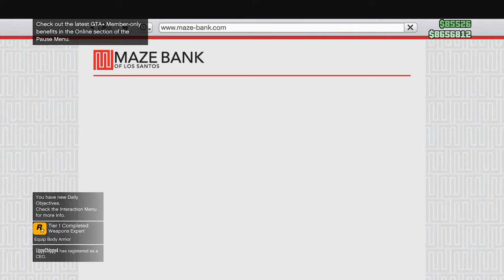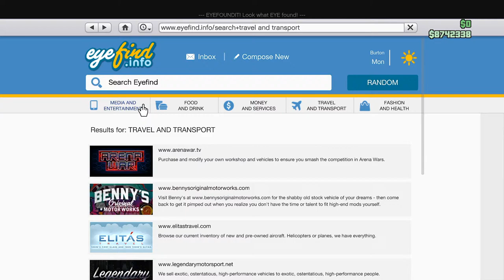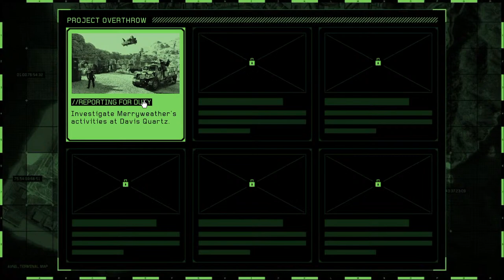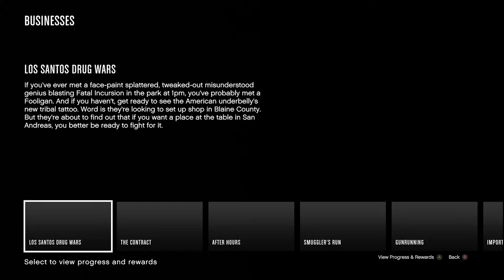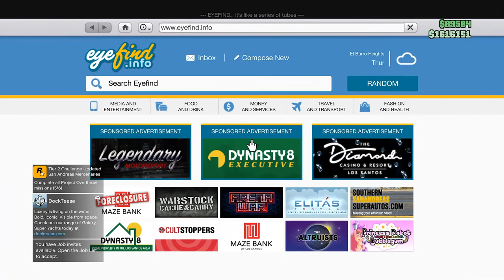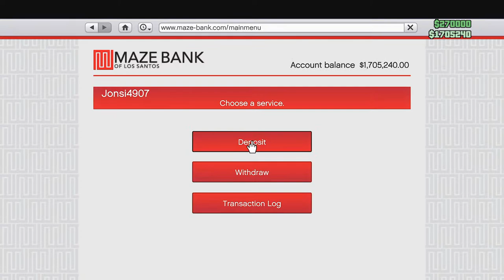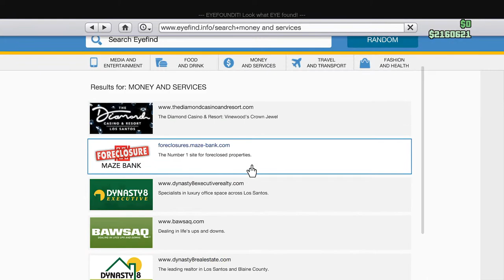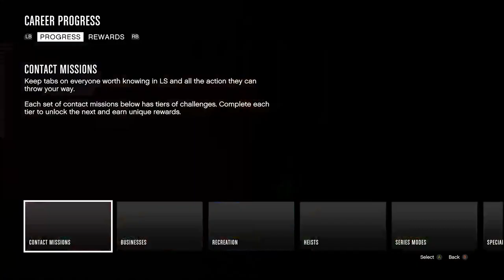*LIVE* The San Andreas Mercenaries GTA Online Update IS HERE! (Going Through All New Content!)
In this new update there will be new missions against Merryweather, with new jets, new cars and much more to look at. In this stream we will go through all of that!

► My Equipment
SteelSeries Apex Pro TKL Keyboard
Logitech G Pro X Superlight Mouse
Logitech MX Mechanical Mini Keyboard
Logitech MX Master 3 Mouse
Elgato Wave 3 Microphone
Elgato Wave LP Mic Arm
Elgato HD60X Capture Card
Beyerdynamic DT 990 pro

Video Uploaded & Owned By Jonsi.